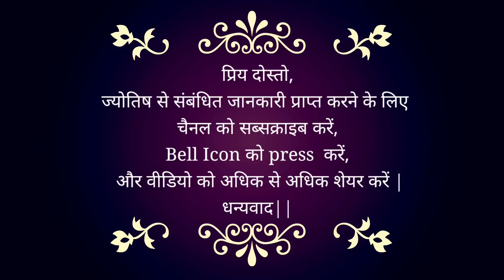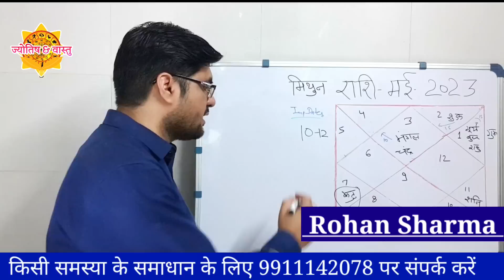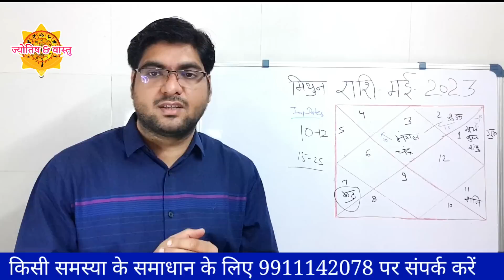मिथुन राशि मई 2023 राशिफल | Gemini Rashi May 2023 | Gemini May Horoscope | by Rohan Sharma